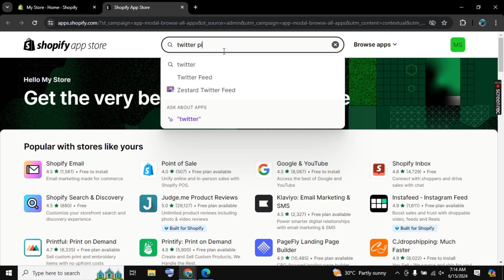How To Install Twitter Pixel On Shopify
In this video, "How to Install Twitter Pixel on Shopify," we guide you through the steps to integrate Twitter Pixel with your Shopify store. Optimize your marketing efforts effortlessly. Watch now to learn how to install Twitter Pixel on Shopify quickly and easily!